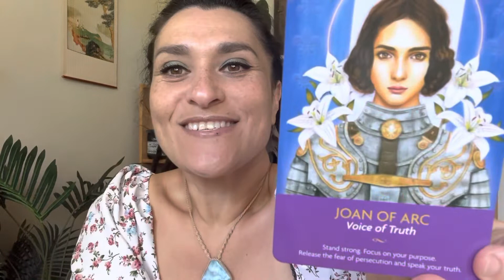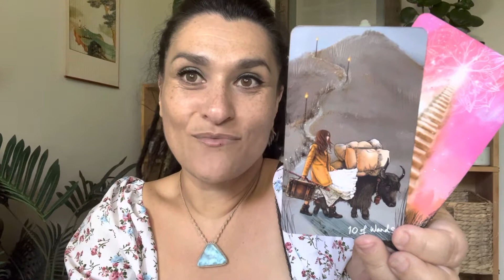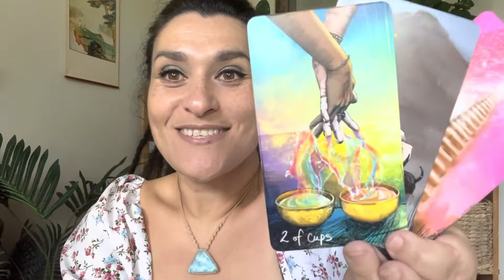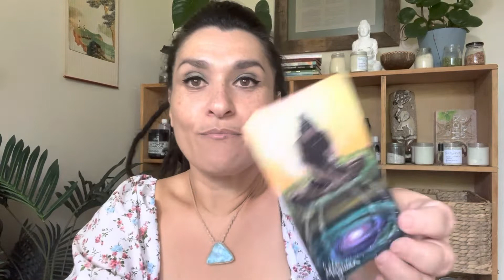CAPRICORN ♑️ Current Situation - This is so much simpler than it feels 🙌🏽 You so deserve this!! 💕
Master the Art of Manifestation and transform this Physical Reality into your Manifesting Playground with my signature course and get a little taste of Betreat

Jacqui Be Intuitive Facebook Page - Free Livestream Readings, Info, Specials, Inspiration, Humor, Promotions, and a whole heap of Cray Cray